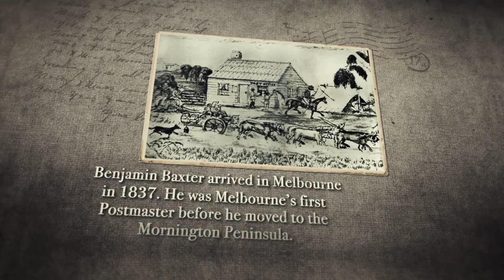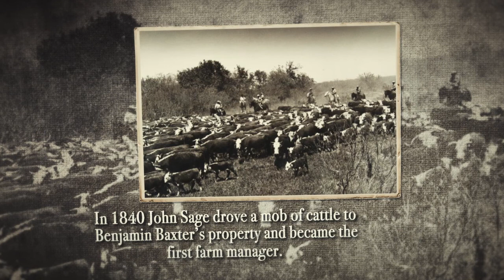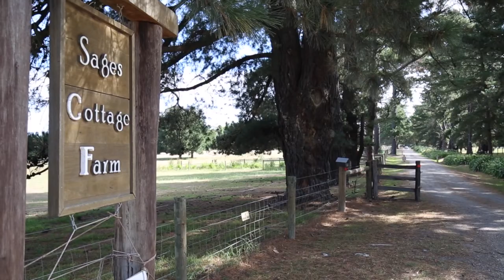Sages History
The evolution of Sages Cottage is a fascinating story. See how this charming early settlers home transformed into a restaurant, disability service, cafe and a much loved wedding venue. And now Wallarra has exciting plants breath new life into this historic property.